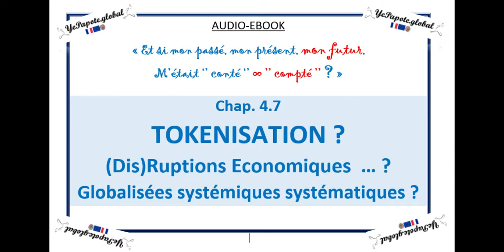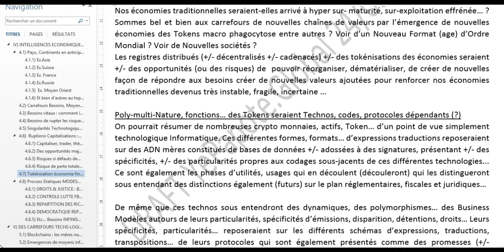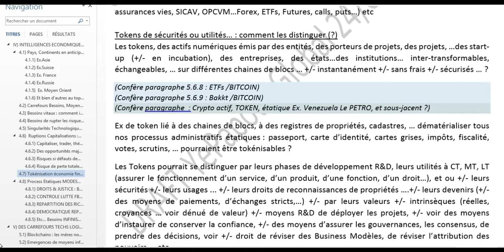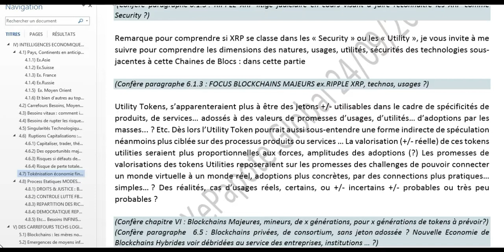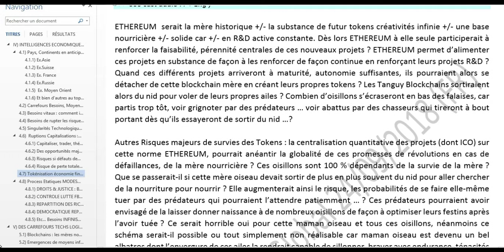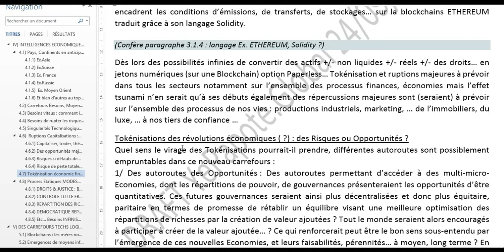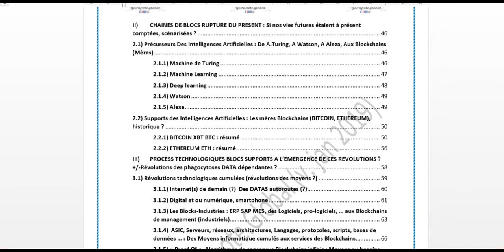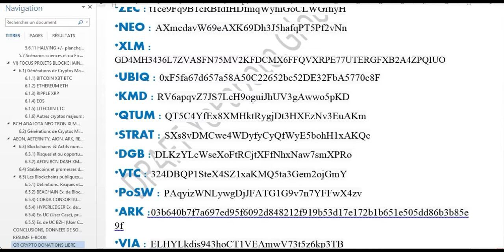Chap 4.7 : Tokénisation économie Finance, globalisée systémique systématique ?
MISS YEPAPOTE ?

CO-SERVICES SITES WEB X3 v.FR & ENG

*** EBOOK PDF*** *** ***
Ebook V Eng.
Ebook VO Fr.

AUDIOEBOOK
Chap 2 : Evolutions du présent façonnant notre futur ?

*BTC : 3KtmVPkAgVVKaSDsjcQwiToyrPWD965gyQ
*BCH : 1BWVxV9sxA3pdFK918UeMhG9H2rmaBgzjS
*ETH : 0xC236171D3C159CE4a2ccEDeD831Cac4F09c60dA9
*ETC : XE73FL7LBQS6THPIGLC8S8ZY0J31B5IZRFN
*BTG : AMfgsLem9TP9ZfYmt6NCK6VKG6WHu4YSDY
*LTC : MJriTXHWiTBtQ8WJZiWDg6iP8fprj9QmTw
*XRP : rsWhDdwXVWR1MpYfAGHdh2g1ces9MT1tbp
*DASH : XwBv5KMuGhF16j8P85T66gtvdkmDtqjYKT
*ZEC : t1ce9Fq9B1cRBfdfHDfmqWyhiGoCLWGrhyH
*NEO : AXmcdavW69eAXK69Dh3J5hafqPT5Pf2vNn
*XLM : GD4MH3436L7ZVASFN75MV2KFDCMX6FFQVXRPE77UTERGFXB2A4ZPQIUO
*UBIQ : 0xF5fa67d657a58A50C22652bc52DE32FbA5770c8F
*KMD : RV6apqvZ7JS7LcH9oguiJhUV3gAwwo5pKD
*QTUM : QT5C4YfEx8XMHktRygjDt3HXEzNv3EuAKm
*STRAT : SXs8vDMCwe4WDyfyCyQfWyE5bohH1xAKQc
*DGB : DLKzYLcWseXoFtRCjtXFfNhxNaw7smXPRo
*VTC : 324DBQP1SteX4SZ1xaKMQ5ta3Gem2ojGmY
*PoSW : PAqyizWNLywgDjJFATG1G9v7n7YFFwX4zv
*ARK :03b640b7f7a697ed95f6092d848212f919b53d17e172b1b651e505dd86b3b85e9f

Tokénisation#économie#Finance#FINTECH#BITCOIN#ETHEREUM#DLT#BLOCKCHAIN#YEPA#YEPAPOTE